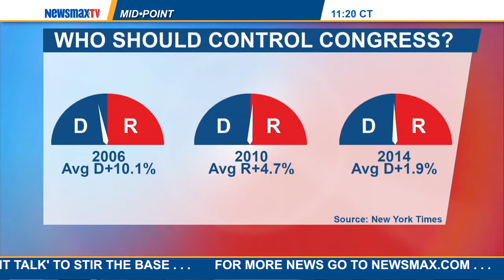MidPoint | Jon Friedman take a look forward to the 2016 presidential elections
A professor at the Stony Brook School of Journalism and a Newsmax contributor joins MidPoint to take a look forward to the 2016 presidential elections and whether the American people can handle an honest politician.